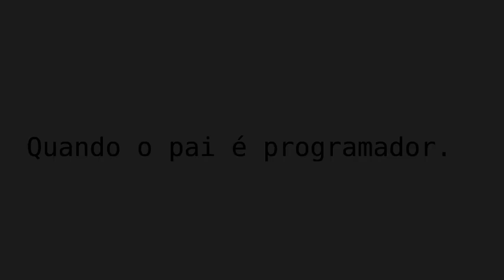Baby Shell Script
When the father is a programmer ;)
The hard code is: while true; do eject; eject -t; done